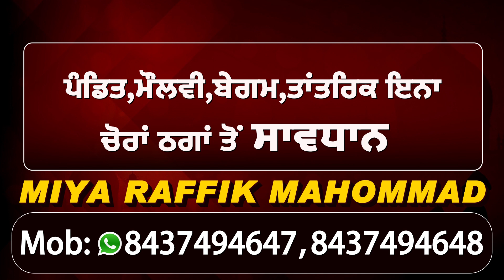Farmers Protest ਦਾ ਸੇਕ ਪਹੁੰਚਿਆ ਪੰਜਾਬ ਦੀਆਂ ਮੰਡੀਆਂ ਤੱਕ